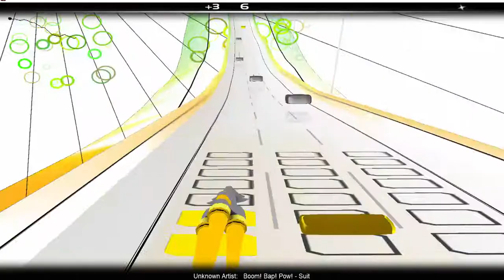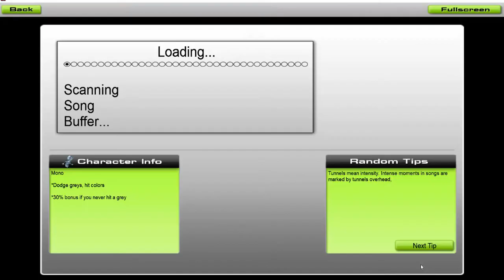Suit Boom Bap Pow